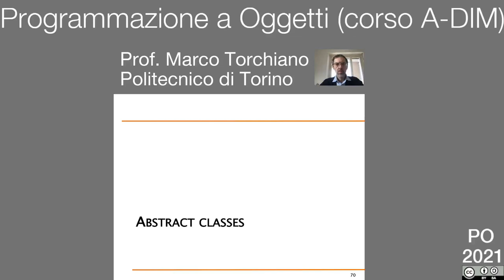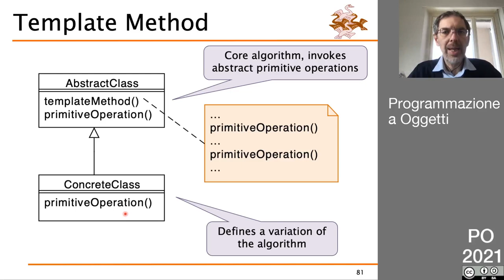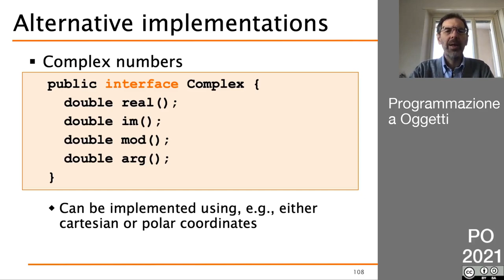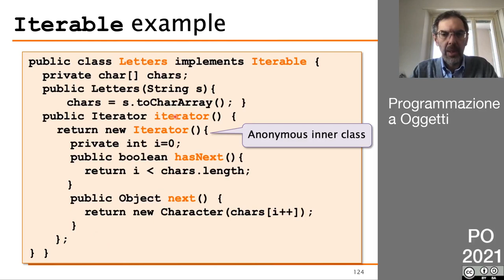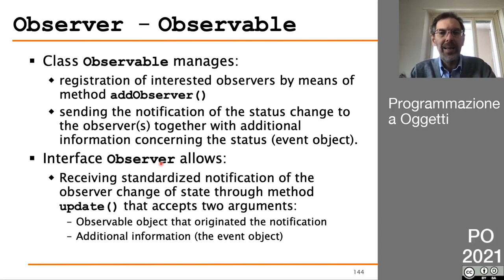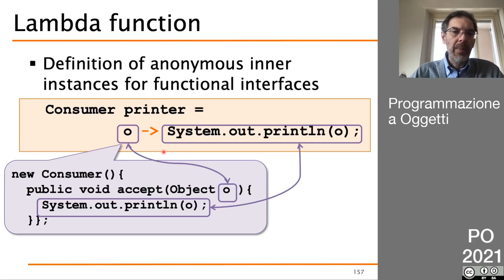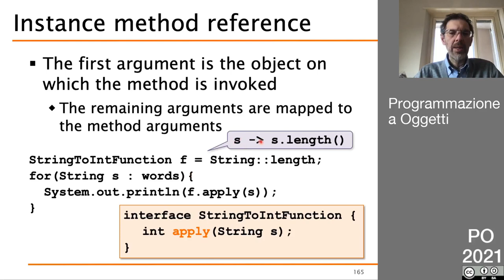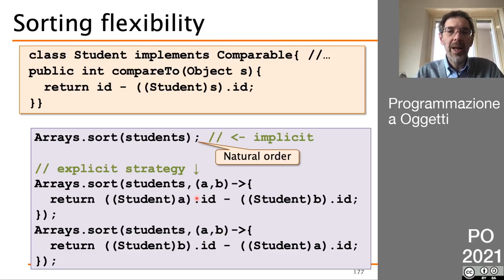PO 2021 - Lezione Asincrona del 10 Aprile - Ereditarietà avanzata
- Classi astratte,
- Uso delle interfacce
- Interface funzionali
- Lambda e method reference